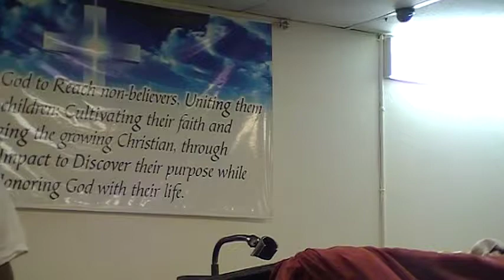NBMOFTAMPA service 12/18/2011 # 3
Service with  Pastor Edward B. Wilson
"The Way to the Father is Jesus" No matter what you are going thru
Jesus is the answer. DIRECTION, WAY, TRUE
John 8: 31-33, John 14:6, John 18:37-38, John 13:1 Proverbs 12 & 14